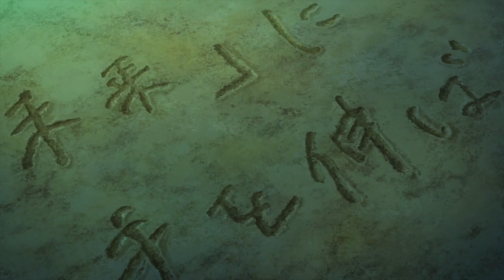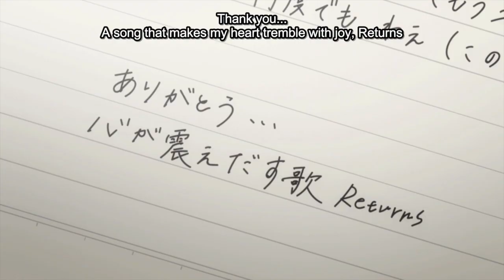JDefenseAnime Awards: The Best Anime of 2019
Welcome to the second annual JDefenseAnime Awards, where we celebrate the best anime the past year had to offer! This year I wanted to go all out with the awards, and it resulted in 28 categories, more than 40 nominees, and nearly 45 minutes of awards. From Attack on Titan to Vinland Saga, Kaguya-sama to Mob Psycho, Astra Lost in Space to Dr. Stone, dozens of anime are mentioned and given props. I hope you enjoy! Timestamps are below.

Timestamps:
0:00 - Intro & Info
1:32 - Genre Awards
    1:34 - Best Action
    2:43 - Best Adventure/Fantasy
    3:47 - Best Comedy/Slice of Life
    4:56 - Best Drama
    6:13 - Best Mystery/Thriller
    7:24 - Best Romance
8:57 - Character Awards
    9:23 - Best Protagonist
    10:40 - Best Antagonist
    12:05 - Best Cast
    13:52 - Best Girl
    15:15 - Best Guy
    16:20 - Best Couple/Ship
17:50 - Music Awards
    18:08 - Best OP
    19:35 - Best OST (Soundtrack)
    20:38 - Best OST Track
    22:08 - Best Use of Inserts
    23:30 - Best Insert Track
    25:26 - Best ED
26:55 - Production Awards
    27:10 - Best Art
    28:10 - Best Character Design
    29:13 - Best Animation
    30:14 - Best Voice Acting (Male)
    31:50 - Best Voice Acting (Female)
33:34 - Overall Awards
    33:39 - Best Story
    35:16 - Most Underrated/Underwatched
    36:52 - Best Episode
    38:21 - Best Sequel/Spinoff
    40:01 - Anime of the Year
43:06 - Outro and Final Comments